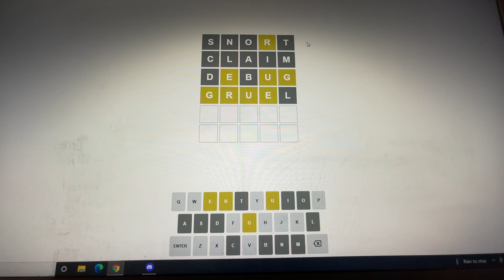Wordle for March 23rd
Today’s Wordle!